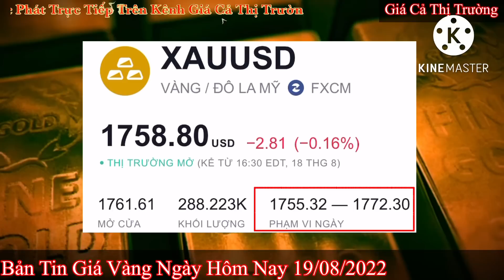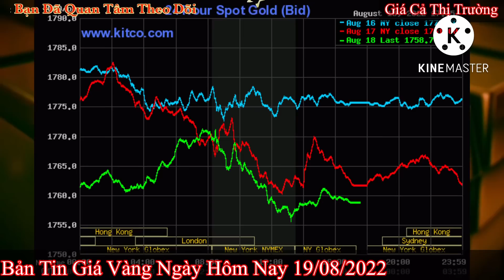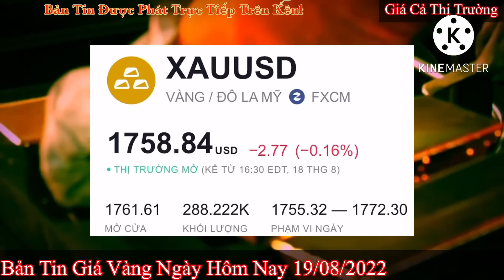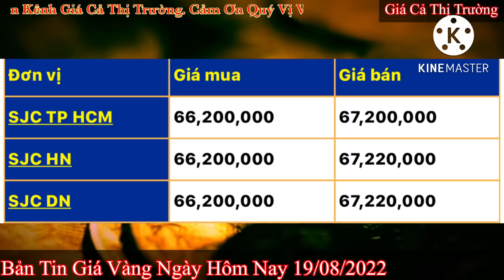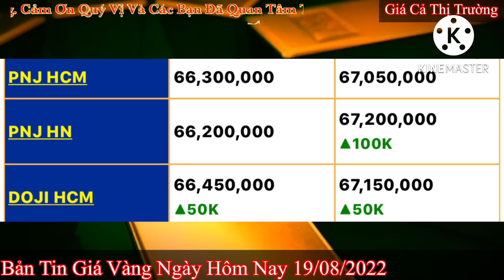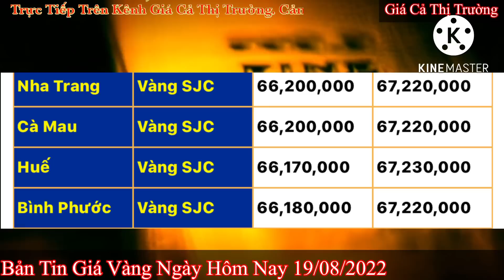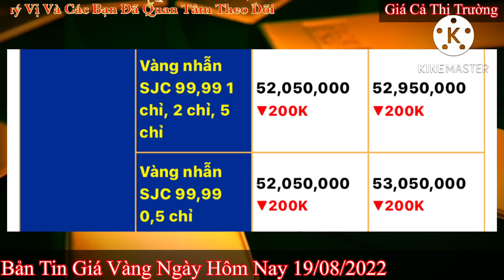Giá vàng hôm nay 9999 ngày 19/8/2022 | GIÁ VÀNG MỚI NHẤT || Bảng Giá Vàng SJC 9999 24K 18K 14K 10K